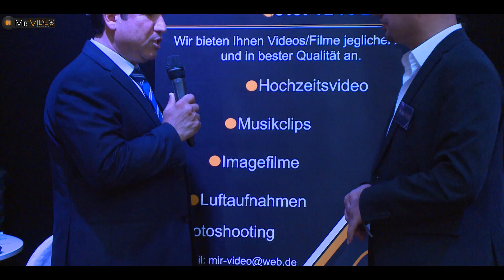KOMA HEZEXI MirVideo Production ®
Ultra VollHD MirVideoProduction®